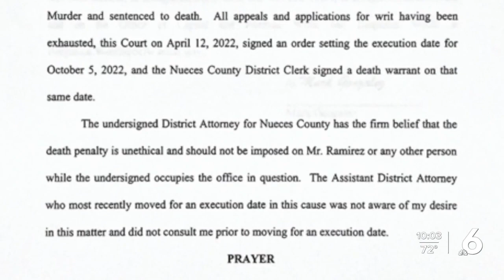Nueces County District Attorney files motion to withdraw John Henry Ramirez execution date